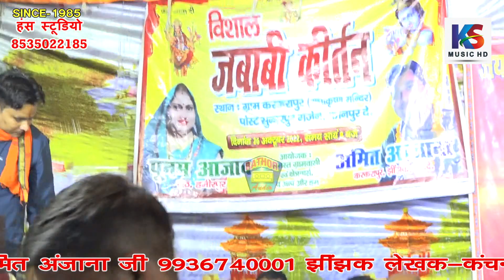जवाबी_कीर्तन करकरापुर झींझक कानपुर देहात 26 -10 -2022 |अमित अंजाना & पूनम आज़ाद |भाग 4 poonam azad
Title :- जवाबी करकरापुर झींझक कानपुर देहात
Singer:- पूनम आज़ाद & अमित अंजाना